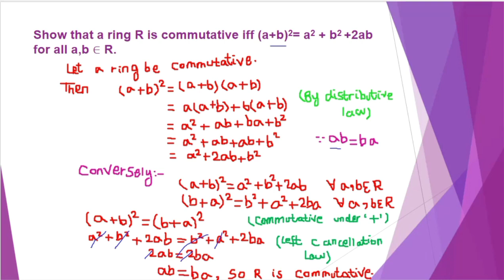Show that the Ring R is Commutative iff (a+b)²= a²+b² +2ab for all a, b belong to R||Bs Mathematics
Show that the ring R is Commutative iff (a+b)² = a² + b² + 2ab for all a , b belong to R. related to the theory of the ring and fields in Urdu.